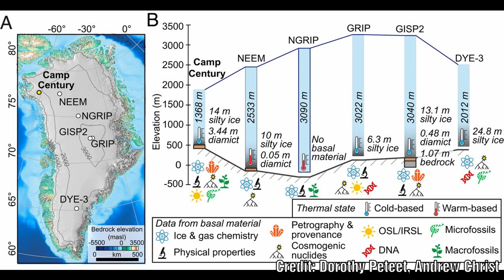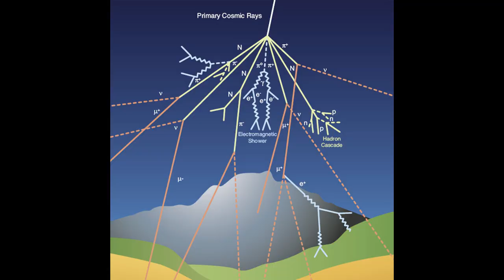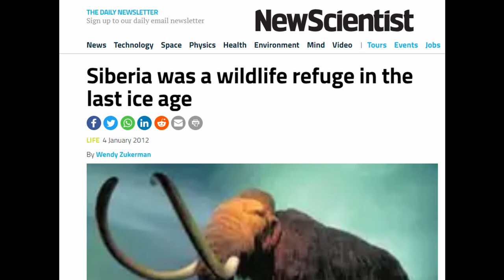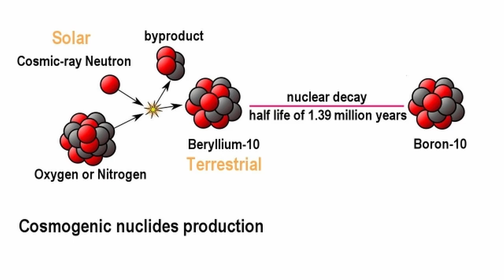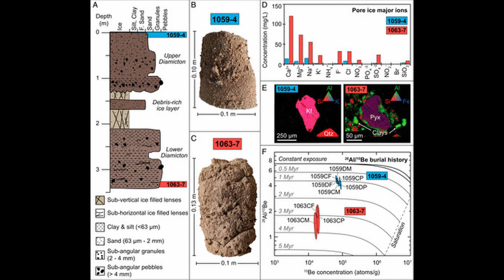TOP SECRET Cold War Project finds FLASH FROZEN plants that show GREENLAND was ICE FREE Recently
Scientists have recently rediscovered a core sample obtained by a covert military operation in Greenland during the cold war.  At the bottom of the core sample they discovered frozen soil which held plant fragments that appeared to have been flash frozen and turns the idea that Greenland has been covered in ice for the last 3 million years on its head.  Lets find out more...